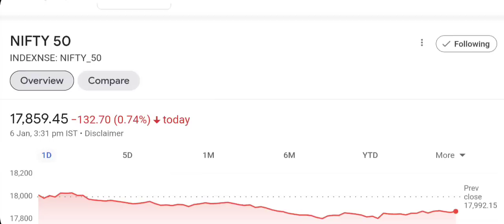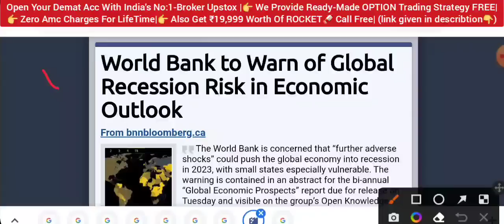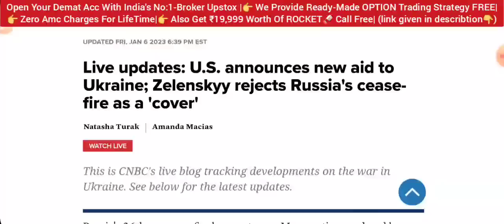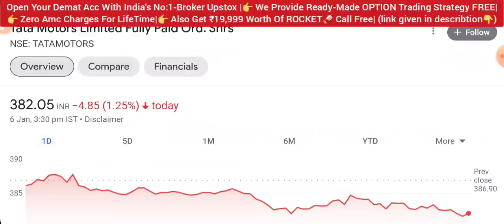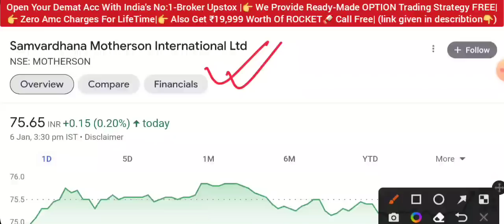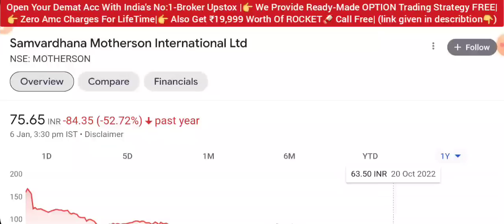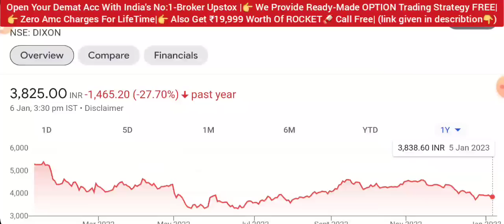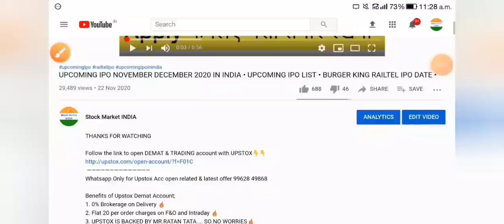5 SHARE अगे गिर सकता है 😱 SHARE MARKET NEWS TODAY • STOCK MARKET FOR BEGINNERS • STOCK MARKET INDIA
aarti drugs
trident share news
polycab share
share market
stock market